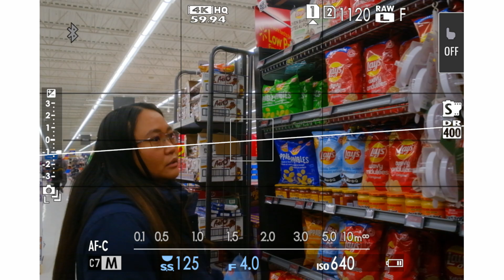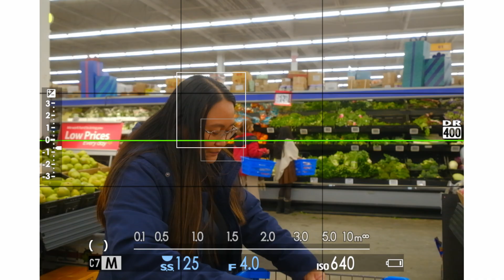𝗙𝗨𝗝𝗜𝗙𝗜𝗟𝗠 𝗫-𝗧𝟱 [𝗢𝗦𝗗] - 𝗗𝗢𝗜𝗖𝗘 𝗩𝗜𝗧𝗔 𝗥𝗘𝗖𝗜𝗣𝗘 - 𝗪𝗔𝗟𝗠𝗔𝗥𝗧 𝗦𝗛𝗢𝗣𝗣𝗜𝗡𝗚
DOICE VITA RECIPE
by Emanuele De Luca

Clavier Clavier from Pixabay